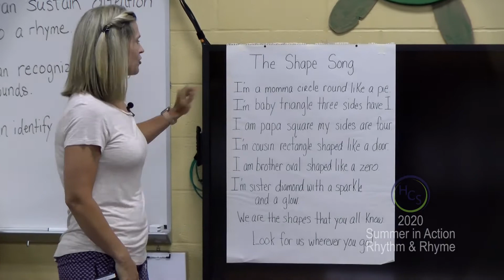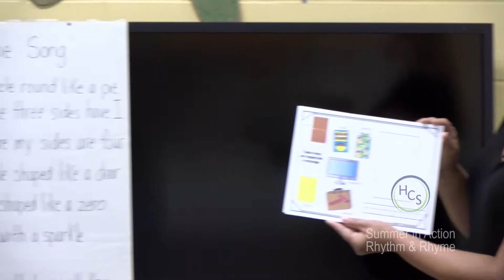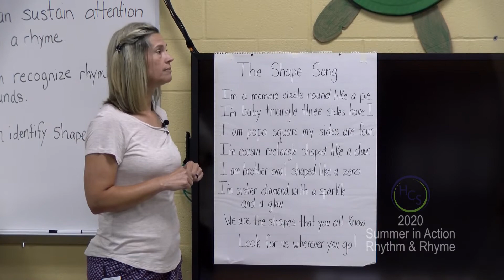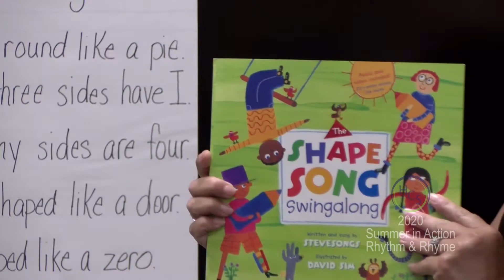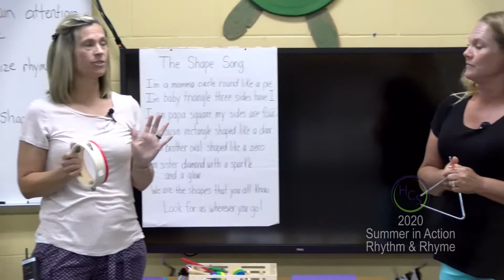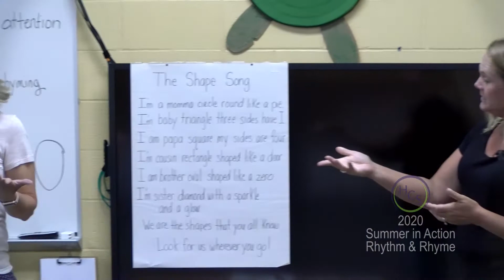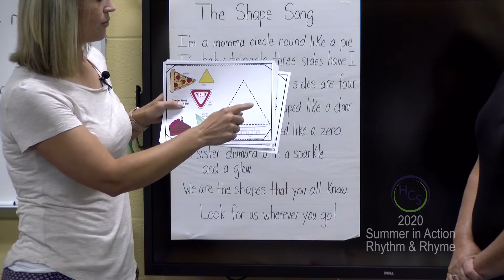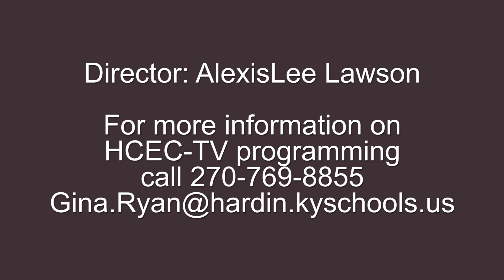Summer in Action 2020 - Rhythm and Rhyme, Day 3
Cecilia Valley Elementary hosts their Summer in Action camp virtually!